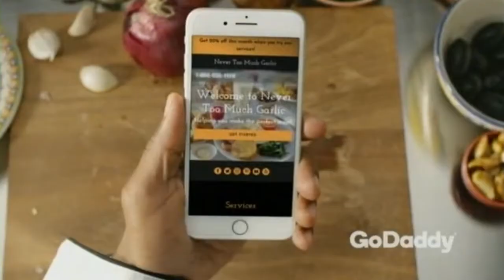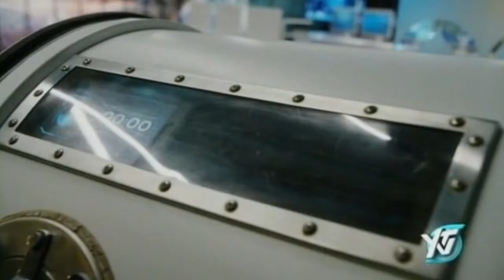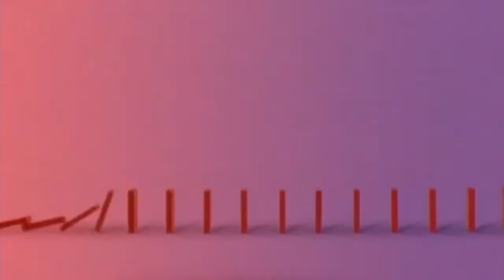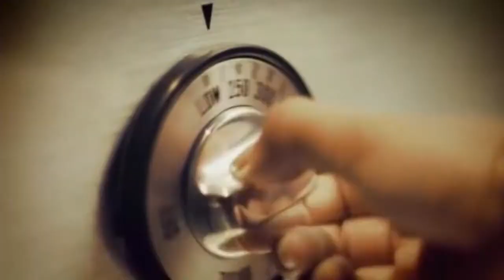YTV (2018) - ReBoot: The Guardian Code Premiere Commercial Breaks